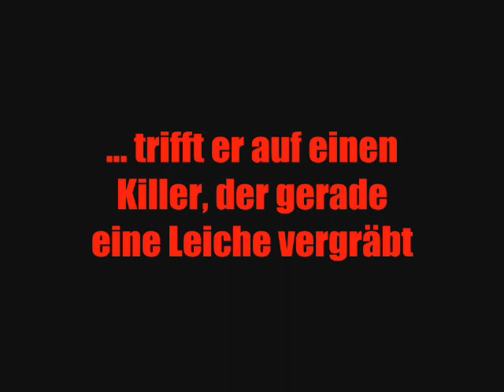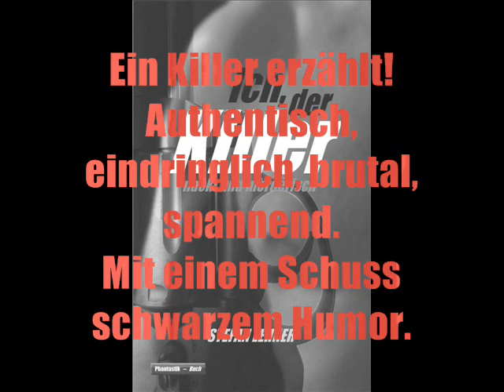Ich, der Killer: nackt und mörderisch - Thriller von Stefan Lehner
Der absolut ungewöhnliche, spannende, bisweilen blutige und mit einem
Schuss schwarzem Humor gewürzte Thriller ist als Taschenbuch bei Amazon
erhältlich. Es gibt ihn auch als eBook in allen führenden Shops.